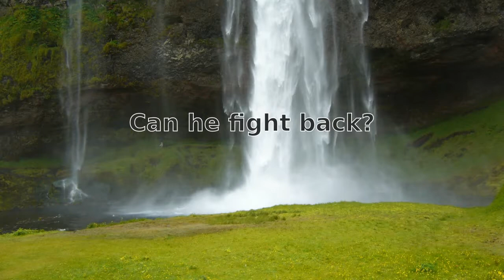They Have Killed Three and He is Number Four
This is Alan's book's trailer for the book I am Number Four by Pittacus Lore. I edited the images together and added text,music and transitions to make it interesting.